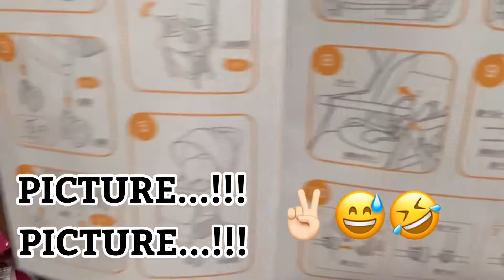OUR STROLLER is HERE UNBOXING & 1ST IMPRESSION | Raiza Embalzado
Bet na bet ko talaga sa tingin ko magugustohan niyo din to guys🤗